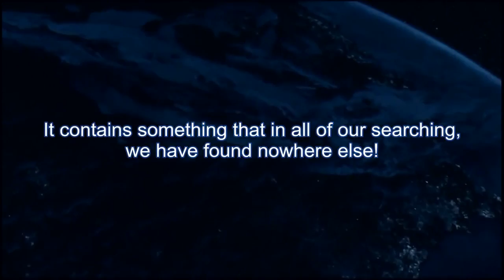The Impact of Science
"“Science is interesting, and if you don't agree you can fuck off."
- Richard Dawkins

Song used in this video : Flume - Greatest View feat. Isabella Manfredi (Instrumental)